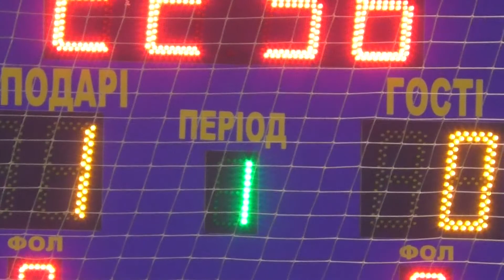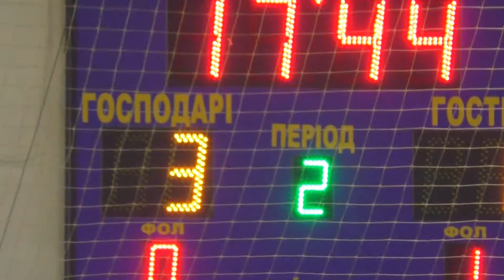КХ 6 лига SoftServe Нива Липцы